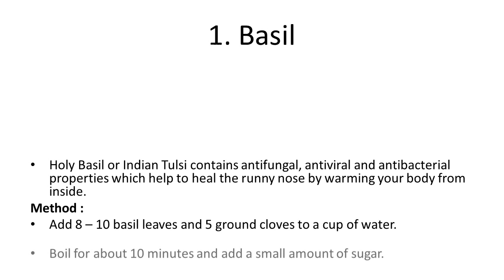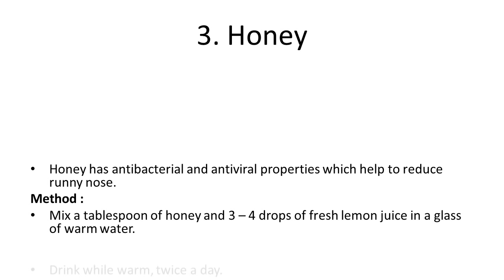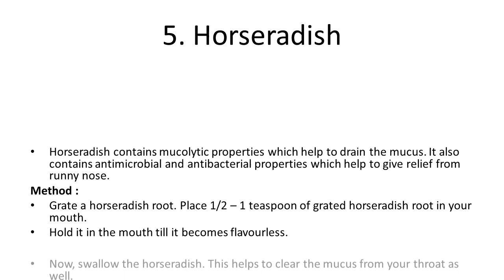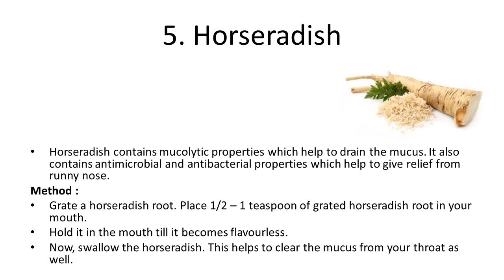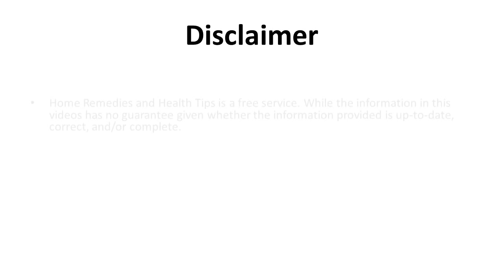Best Ways to Get Rid of a Runny Nose | How to Get Rid of Runny Nose Best Natural Home Remedies